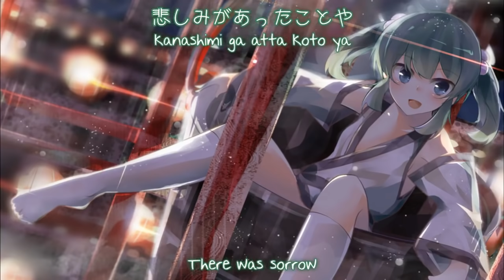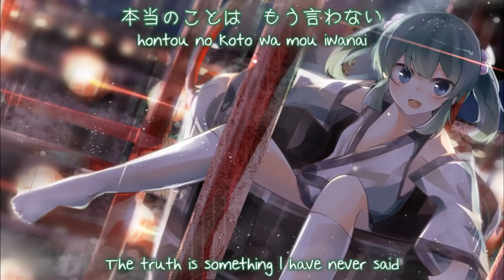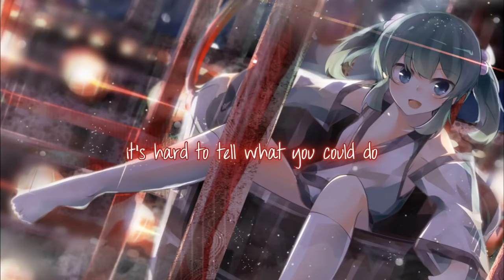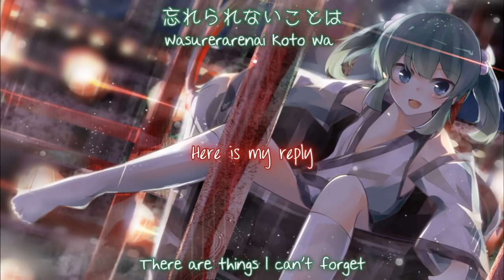Foreground Eclipse - You May Not Want To Hear This But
Title : You May Not Want To Hear This But
Circle : Foreground Eclipse
Album : Seated With Liquor
C 83